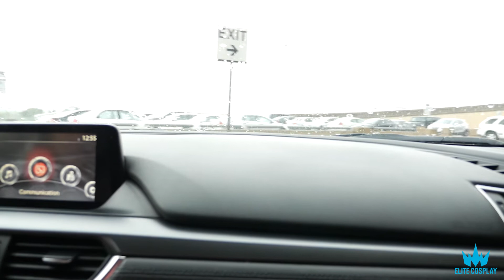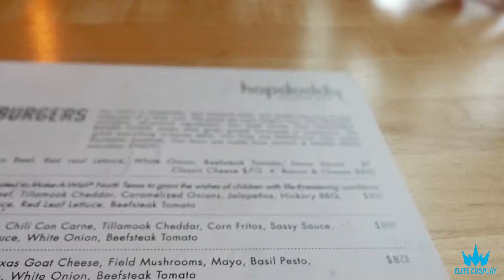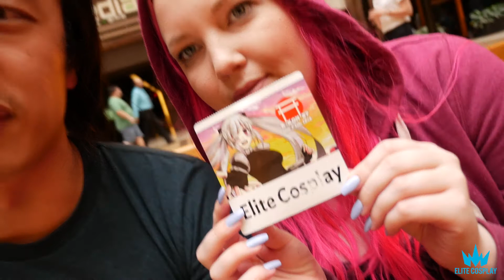A-Kon 2016 Day 0 Vlog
First song by: Mott Flyf
Second song by: Ryan Little